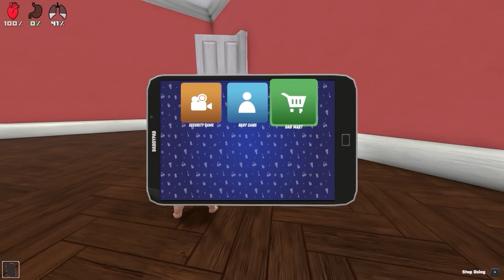Baby Stuck on Roof 100 Times!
Channels similar to this one are Beppi, Quackyy, Leaf, Lowchi, and More Boardz!